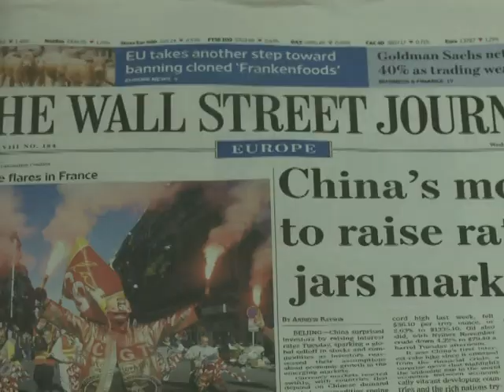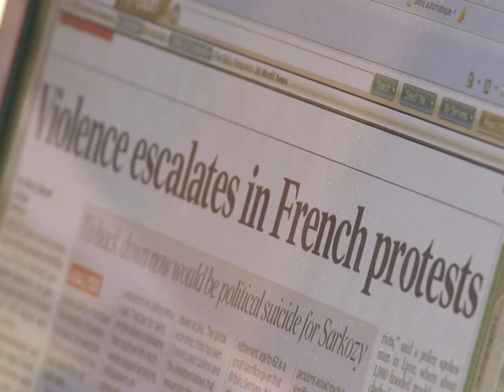Grèves: comment nos voisins jugent-ils la situation en France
Les médias européens font leurs choux gras des grèves et des violences en marge des manifestations en France. Les revendications des grévistes et les moyens de les défendre ne sont pas toujours compris par nos voisins. Durée: 01:38